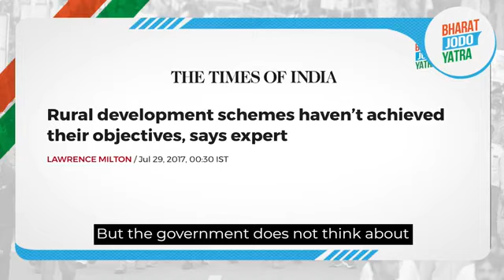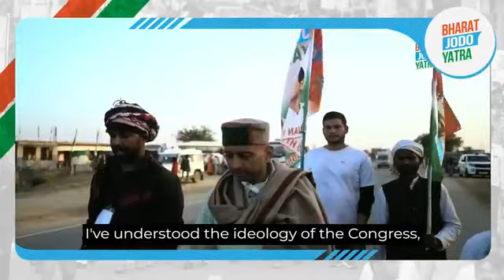March 5, 2023